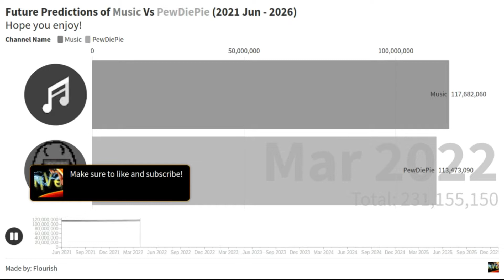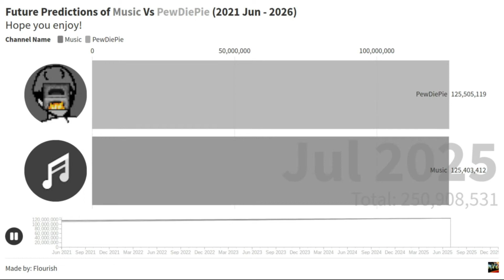Future Predictions of Music Vs PewDiePie (2021 Jun - 2026)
Made by: Flourish